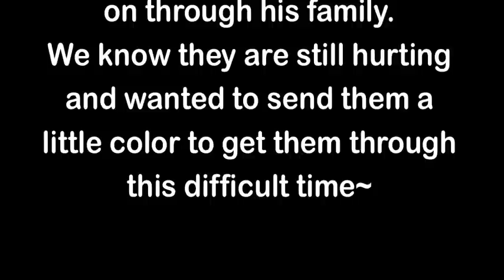Evan's Family's Thoughtful Thursday